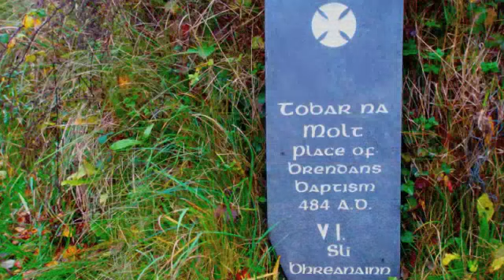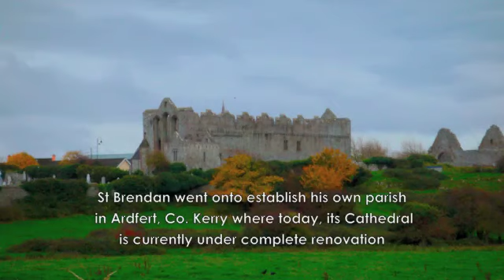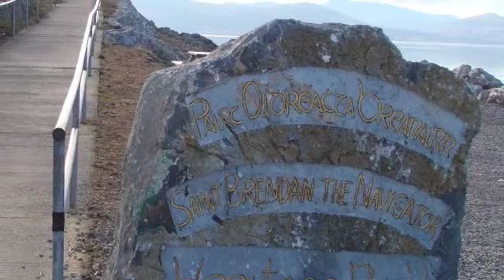St Brendan - The Navigator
St Brendan, The Navigator was born in Fenit Co. Kerry in 484. Educated by Bishop Erc in Kerry, set his skills to developing his knowledge to the art of ship building and the rules of the seas around Fenit Island. Building a simple boat made out of wood and leather, St Brendan set sail and discovered America in search of the Promised Land of the Saints. His journey and adventures were outlined in his journal the Navigatio Sancti Brendani which even inspired the Great Christopher Columbus himself on his voyage of discovery many years later. Fenit, Co. Kerry celebrates the life and work of this interesting of Saints and welcome visitors to its St Brendan Visitors Centre. or contacting